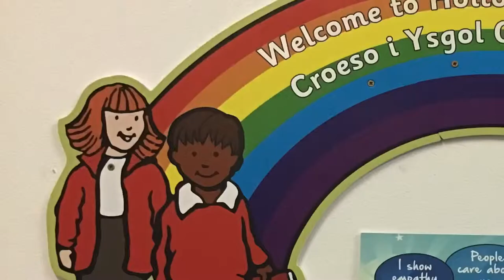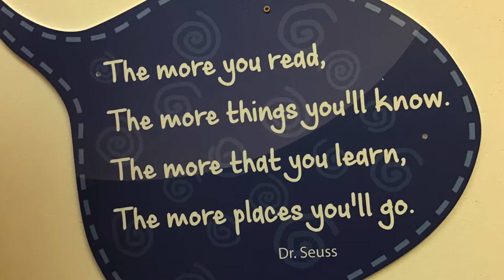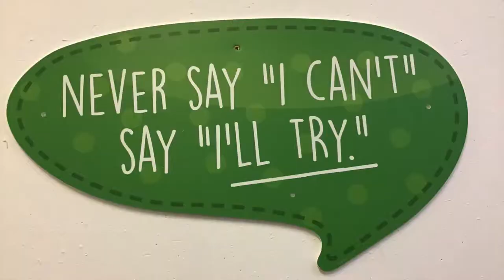Holton Primary School